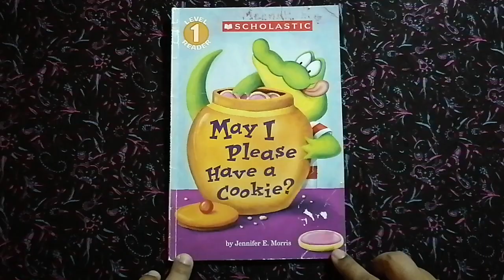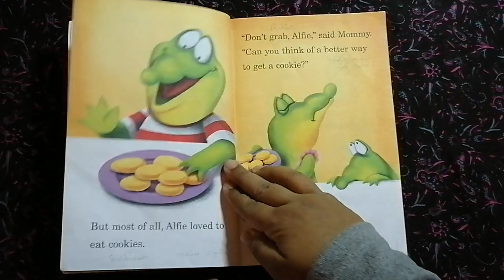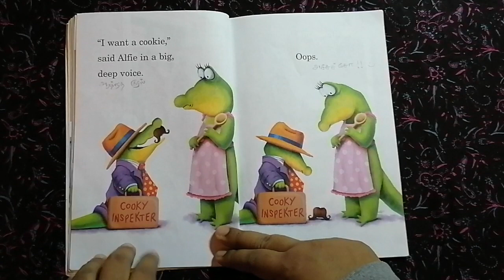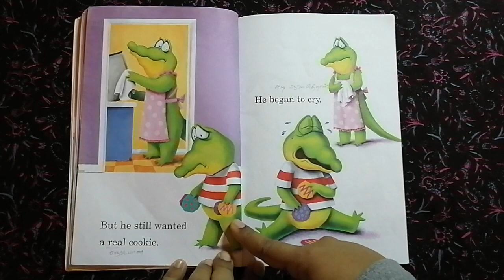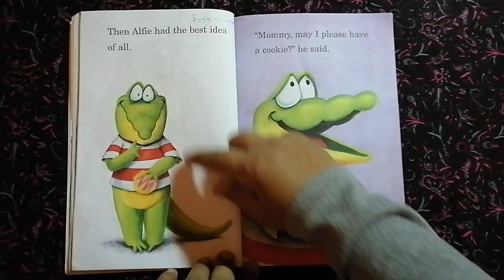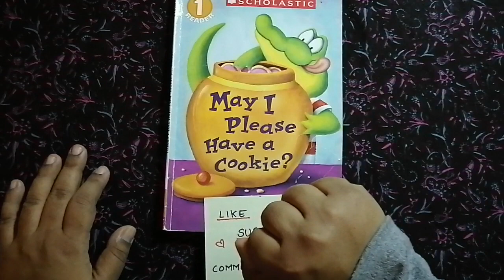May I Please Have A Cookie..? - English Version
Hi.! I am Dr. Krithika and I love telling stories... This is a fun story about a little Alligator Alfie and his Mommy.. May I Please Have A Cookie.?

You can like my Facebook page and send in your thoughts there..